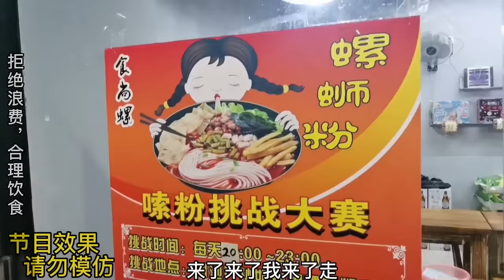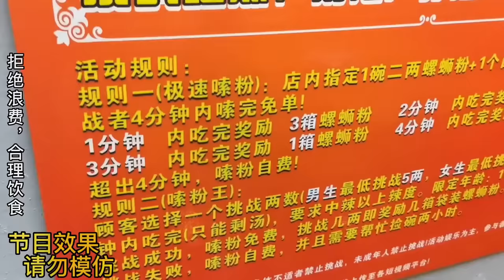【螺蛳粉挑战】柳州螺蛳粉挑战，秋婷轻松破纪录，看看用时多少成功的！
大家好，我是秋婷饿了
好好生活，好好吃饭！
除了吃没什么其他爱好emmm～
 励志吃遍全国美食！
励志吃遍全国自助！
一起好好吃饭！❤️
小吃 吃货 美食 本频道的内容都以尊重和包容为基础，不会容忍任何形式的仇恨言论。